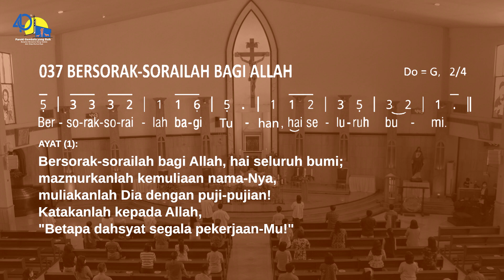MAZMUR TANGGAPAN HARI MINGGU BIASA XIV (3 JULI 2022), PAROKI GEMBALA YANG BAIK SURABAYA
Hal: mengumatkan lagu lagu mazmur versi yg baru

Ytk.  Ibu-bapak ketua lingkungan dan seluruh umat Gereja Katolik Gembala Yang Baik Surabaya

Agar Lagu lagu mazmur tanggapan kita semakin mengumat dan supaya mempercepat ingatan umat akan mazmur tanggapan tersebut, kita perlu membuat rekaman suara dan video.
Caranya:
- Pemazmur menyanyikan lagu mazmur untuk hari minggunya namun mazmur tanggapan tersebut sudah divideokan melalui sebuah rekaman yg baik.
- Video ini  disebarkan ke youtube pastoran gyb pada hari jumat nya atau satu minggu sebelum hari H.
- Video hasil rekaman tersebut diserahkan ke Tim IT Multimedia (MMIT) kita agar dipublikasikan ke umat. Minimal dalam seminggu tersebut kita sdh mendengar dan berharap sudah bisa mengikuti lagunya dan mengingat ataupin menghafal lagu mazmur tanggapanya.
- Silahkan umat mendengarnya dan boleh jg mengscreenshoot teksnya sehingga disaat Mazmur tanggapan pada misa tatap muka umat bisa mengikutinya lewat HP nya.